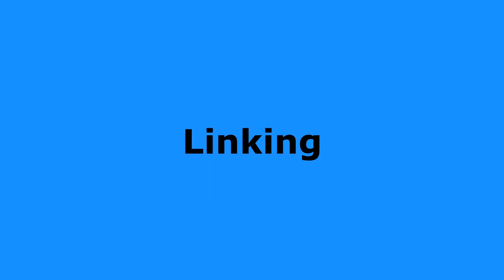How Too ~5 Awesome Speed Bag Techniques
Learn How Too ~ Make good use of The Speed Bag, while learning some of the most tricky SPEED BAG TRICKS !
It's not HARD when you know HOW TOO ~ SPEED BAG * * * * *